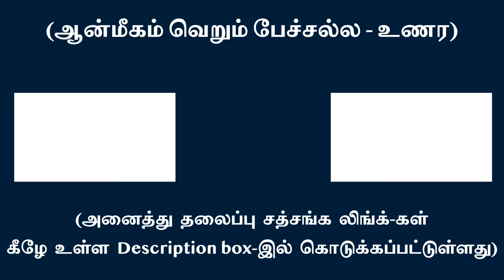ஆன்ம சன்னிதியில் மனோமயங்களுக்கு இருப்பில்லை | சுவாமி அருணாசல ரமணன்